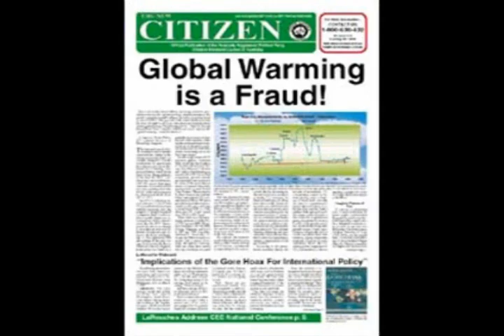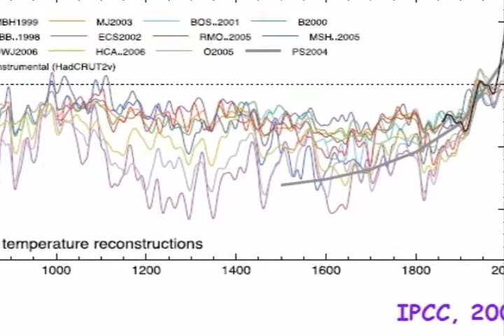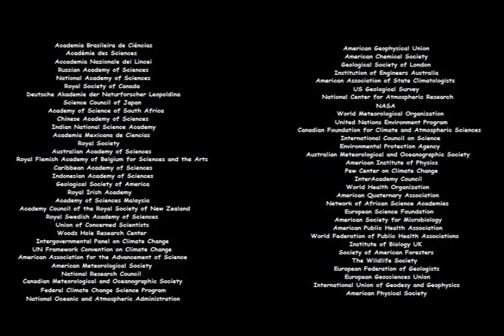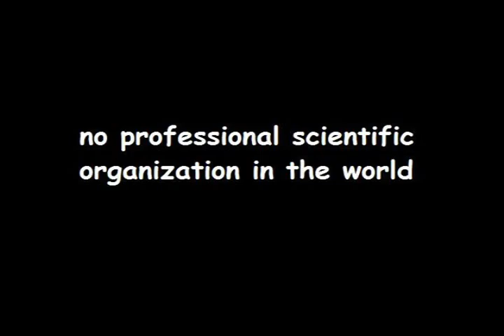Climate change, the so-called consensus.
Global warming alarmists like to claim that there is a scientific consensus that recognizes anthropogenic global warming (AGW).
Well lets see if this claim stands up to scrutiny!

mirror of climatesightful video "It's not just Al Gore"

Mirror of ClimateSightful video "It's Not Just Al Gore: Scientific Agreement on Climate Change "